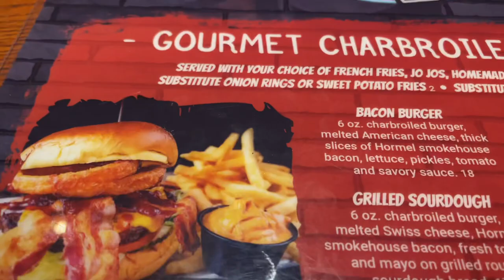BURGERS AND MUSIC VIDEOS! (SHORT VLOG#1)